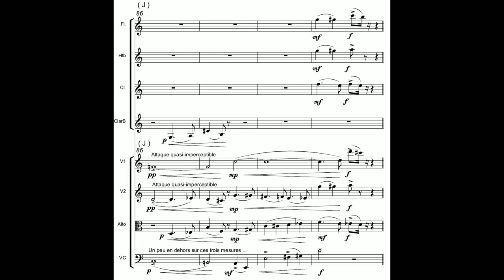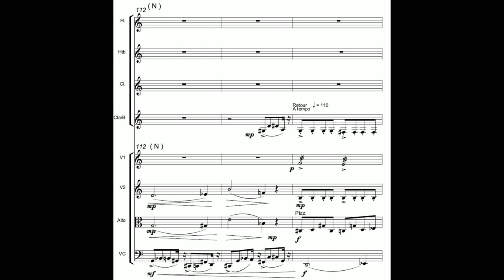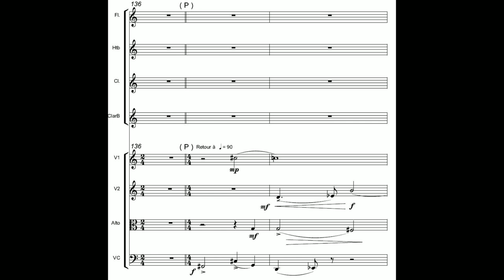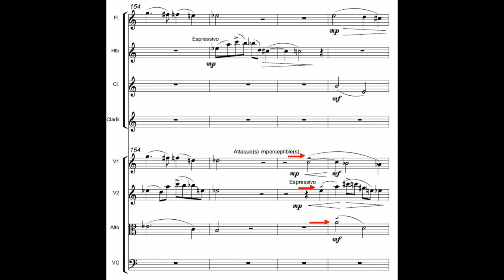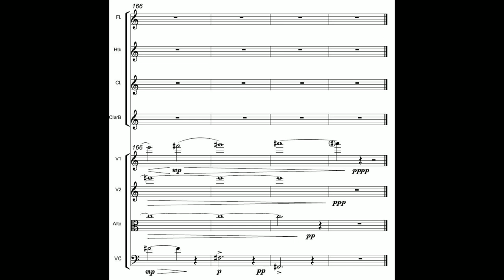Octuor Mvt1 ELEGIE MP4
Suite EPO pour octuor mixte =
Quatuor à cordes + quatuor de bois
1er mvt : Elégie